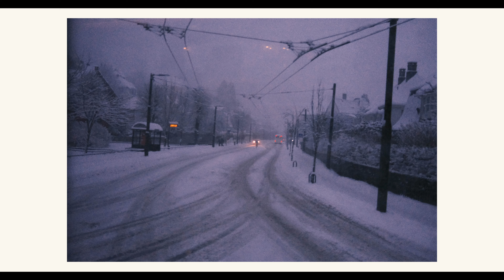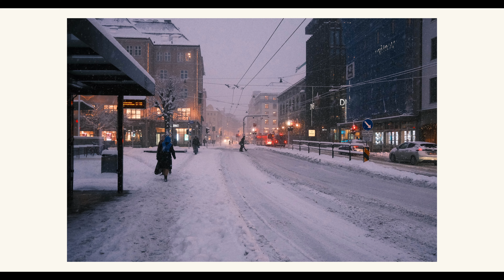Norwegian winter landscapes with the FujiFilm X100V (feat. Fjord Fuzz lillebjørn)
As I have to do mostly everything myself around here, I also have to do visual materials for my whole operation. A side effect of this situation is I have a handy little camera to shoot my spectacular surroundings with.

Lillebjørn is a really low dynamic range fuzz. It's either on or off, really. I though I'd try to squeeze as much dynamism out of it as I could, and I guess that's my approach to using this camera as well. When the light hits just right, it's magic. When you have to work in Norwegian winter conditions, not so much. Right now, it's probably the most overrated camera available (if even available). Get an X-Pro3 and the 23mm F2 instead! Or maybe even a Q2. Maybe that's next for me?

Let's make it happen! Buy some pedals, please!